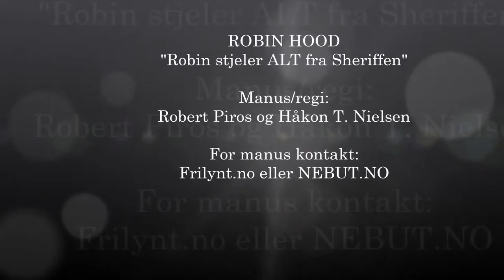Robin Hood Robin stjeler alt fra sheriffen